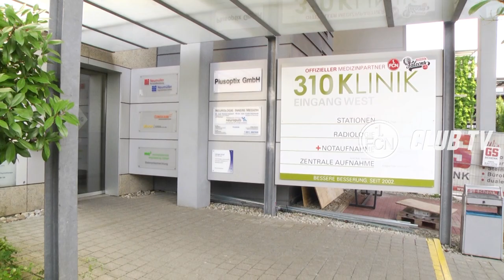Medizincheck mit Ishak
Sie ist verpflichtend für jeden Profi beim 1. FC Nürnberg - die internistische Untersuchung. In der 310Klinik werden die Spieler eingehend untersucht, um aus medizinischer Sicht sicherzustellen, dass alle topfit sind. CLUB TV war für euch mit Mikael Ishak beim Check und hat auch mit dem Chefarzt der Klinik über die Wichtigkeit dieser Untersuchung gesprochen.